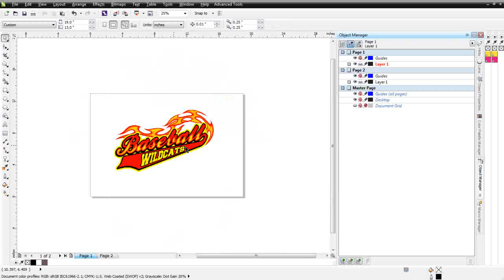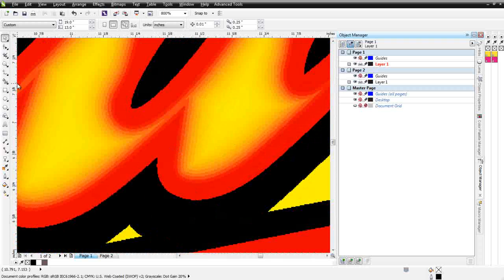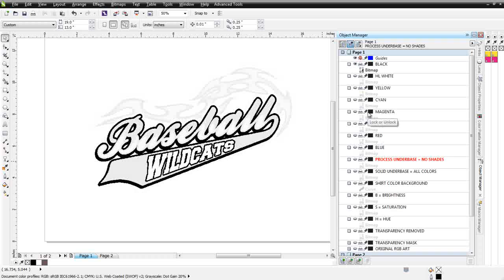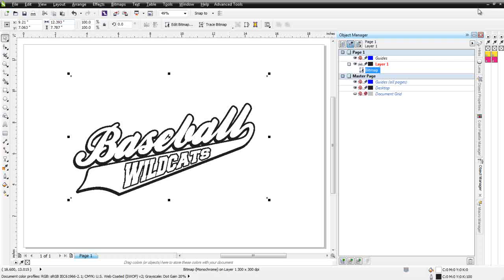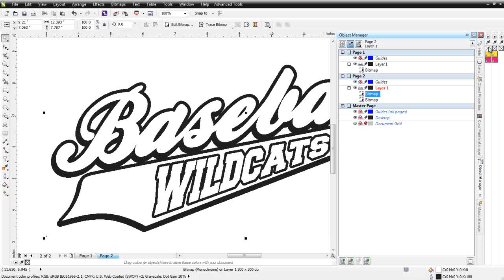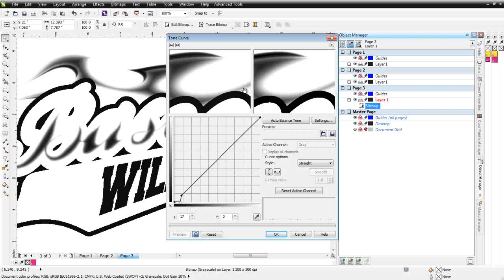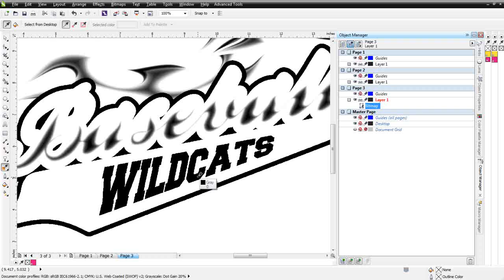High-End T-Shirt Color Separations in CorelDRAW with Bitmaps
A revolutionary new way to color separate bitmaps and high end designs directly in CorelDRAW. Simulated Process in PhotoShop or other programs are no longer required . it can all be done directly in CorelDRAW.